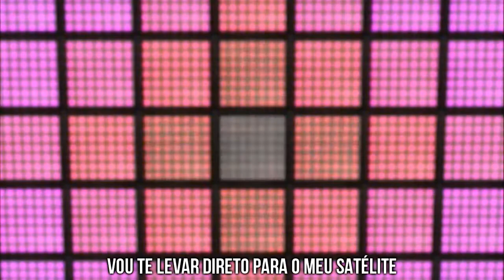Hatsune Miku - 1/6 (Cover-PTBR) [noa]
Project Mirai tem os vídeos mais fofíssimos de todos os jogos. Pena que eu não tenho Nintendo 3DS.

Letra:

Se eu conseguir soltar da gravidade
Vou te levar direto para o meu satélite

Procurando por um lugar para ficar
Andei pelas ruas sozinha de noite
Aquela voz que eu ouvi no fone o que era?
Quem será? Isso é, me deixou pensando

Seus olhos estavam vermelhos, não minta
Não finja que não tem nenhum problema aqui
De jeito nenhum que eu iria te deixar
sozinho hoje, não acha?

Quando eu conseguir soltar a gravidade
Te levarei pro céu dentro do meu satélite
E então nós vamos ficar ainda mais leves
1/6 do normal

Isso que você disse de estar sozinho
Vou fazer companhia dentro do nosso satélite
Pode vir, vamos sim para lá
E eu vou te levar
Ao peso de 1/6

Hoje ainda não poderemos sair
Mas esse dia chegará, acredite em mim
Não é impossível, considere os sonhos
A nossa vida foi feita mesmo para sonhar

Seja radical e siga o meu coração
Segure na minha mão, feche seus olhos e venha

Como num sonho nós estamos subindo
Acima das nuvens dentro do nosso satélite
Se nós formos mais alto, ficaremos bem mais leves
a 1/6 do normal

Verdade que isso parece infantil
Eu fazer companhia dentro do nosso satélite
Venha aqui, comigo para lá e eu vou te levar

Parece que escondi meus sentimentos
E vejo que você já pôde os encontrar em mim
Saiba que meu desejo no meio disso tudo
é tirar você daqui

Com a ajuda do Sol, a Lua
Reflete toda a luz e com isso pode brilhar
E você pode me acompanhar
me seguir até lá, ah~

Todo nosso medo e essa tristeza
Vão ser 1/6 para nós

Mesmo que não tenhamos discos voadores
Eu tenho um pedido pra fazer para você
Até lá, fique do meu lado a segurar a minha mão
Me seguir ao peso de 1/6

Nós vamos juntos
Out of the gravity